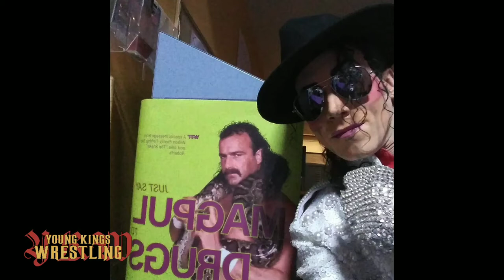Santana Jackson interview at Versus Pro Wrestling (MJ Live Impersonator/Wrestler)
We had the pleasure of chatting with Michael Jackson impersonator/pro wrestler, Santana Jackson, following Versus Pro Wrestling's Housewarming event at the Boulevard Mall in Las Vegas.

Santana Jackson is one of the top Michael Jackson tribute artists in the world. He has been a dedicated MJ fan since he was six years old and is committed to bringing the magic of Michael Jackson to audiences around the world in tribute to one of the greatest performers of all time. With his shocking resemblance to the King of Pop, electrifying dance moves, and extensive MJ wardrobe, Santana has been thrilling audiences internationally for over 14 years.

LISTEN

MERCH

SOCIAL